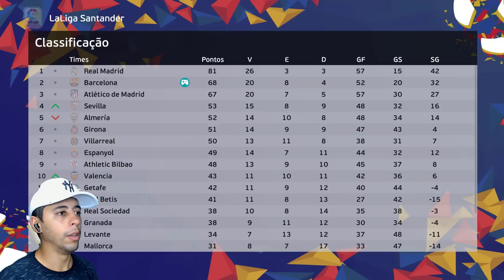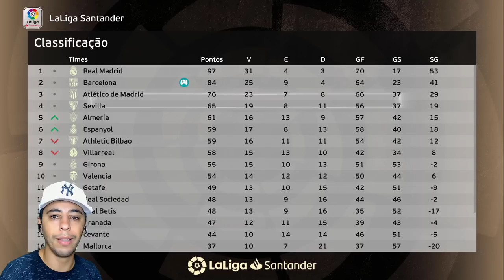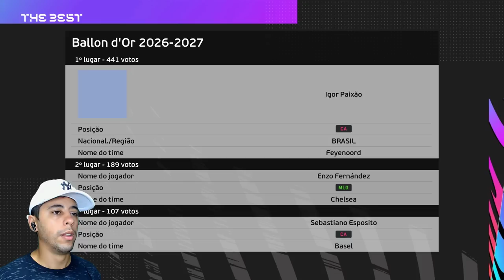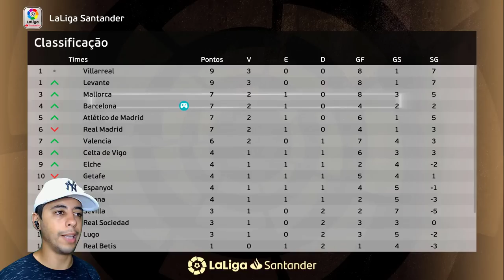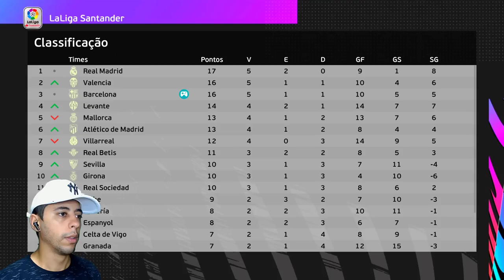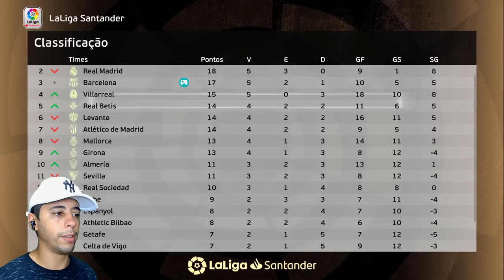A MAIOR TRAIÇÃO do FUTEBOL? TROQUEI BARCELONA pelo REAL MADRID? - Rumo de Goleiro #67 PES EFOOTBALL